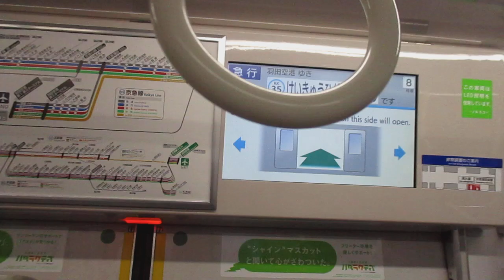【東洋IGBT-VVVFインバーター】京急本線急行羽田空港行き京急新1000形1041編成(一部リニューアル・機器更新車)8両走行音 横浜→京急東神奈川